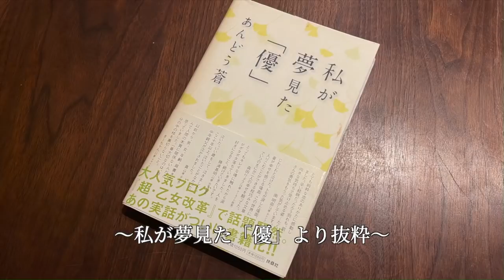【元男子の恋 12】ふたりの日々に終わりを告げる着信/ 私が夢見た「優」【40代の恋バナ】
大学時代の恋の話、再生リストはこちら